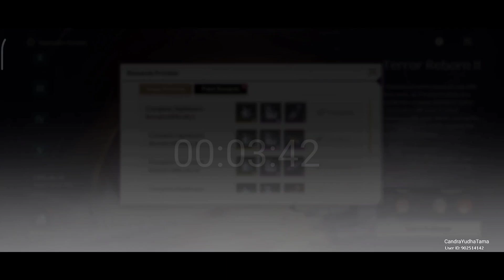Wuthering Wave | Nightmare Revisit | Terror Reborn II